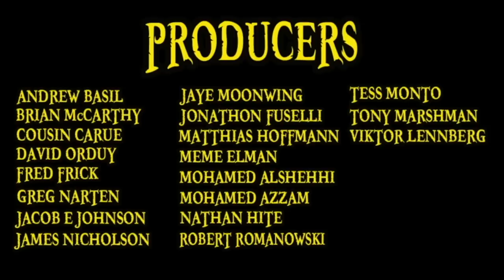Charlotte Katakuri Explained｜One Piece 101